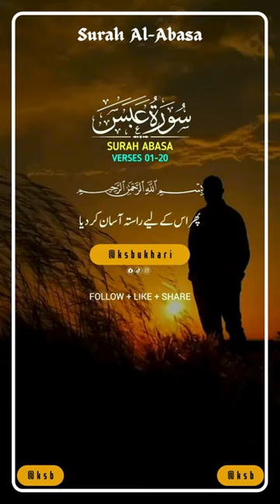Surah Al Abasa Verse # 01-20 - No copyright Shots | Free Footage